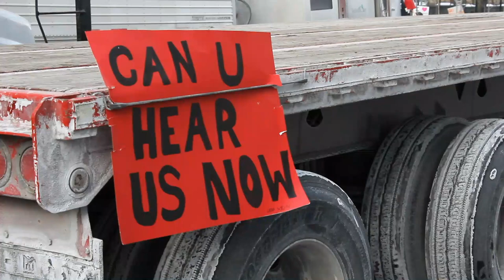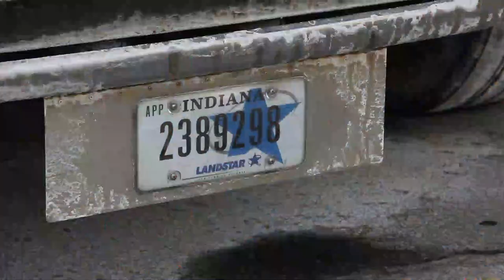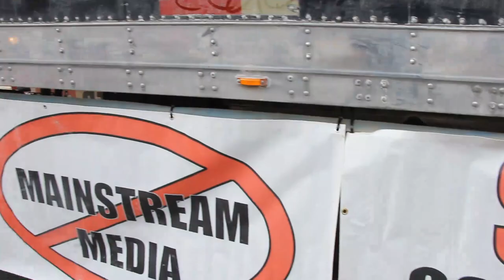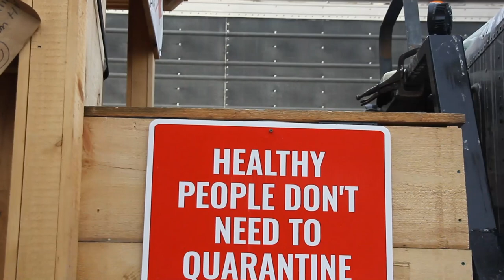Day 5 of the Freedom Trucker Convoy Protest in Downtown Ottawa | 01.02.2022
The 5th day of protests continue in Ottawa as the Freedom Trucker Convoy protest rolls on in downtown Ottawa. Video footage is from Tuesday, February 1st, 2022.